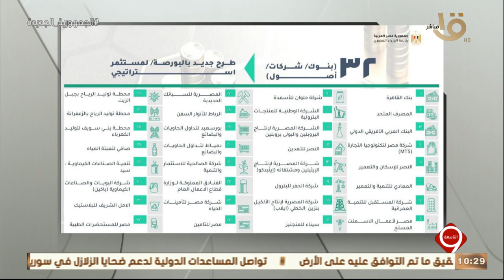التاسعة | طرح 32 شركة مملوكة للدولة بالبورصة أو لمستثمر استراتيجي.. الحلقة الكاملة 8-2-2023